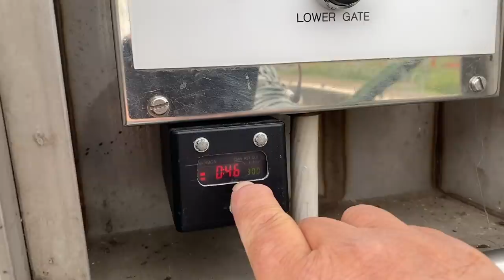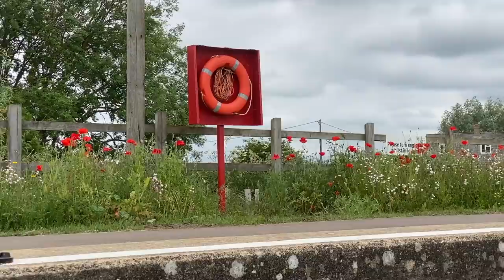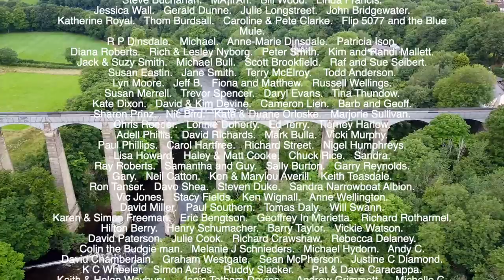The Crick Boat Show 2022 And Why We Won't Be There. Plus We Take You On Our Narrowboat In Cambridge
Are you going to Crick Boat Show we keep getting asked so we thought we had better reply.
Dutch Oven & Tripod
Fire pit
Cadac Gas BBQ
Multicoloured Led Pelmet Lights
Overhead Fairy Lights
Led Downlights
165cm Camera Tripod
Heavy Duty Van Lock
Hasp & Staple & Padlock
Eco Egg Spring Blossom
Eco Egg Fresh Linen
Jackery Explorer 1000
Jackery Explorer 500
Jackery Explorer 240
Jackery Solar panel
Hardwood Heat Logs
Night Briquettes
Eco firelighters